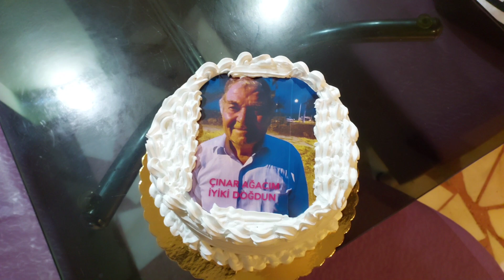BABAMA DOĞUM GÜNÜ SÜRPRİZİM (KÜFÜRLÜ VİDEO)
Doğum Günün Kutlu Olsun Başımın Tacı İyiki Doğdun🎂